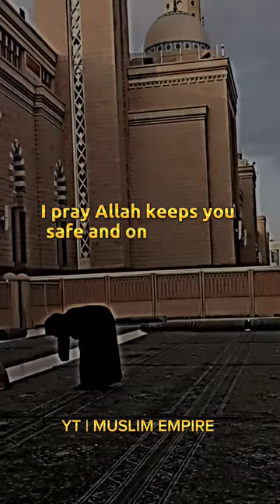I PRAY THAT ALLAH GIVES YOU EVERYTHING